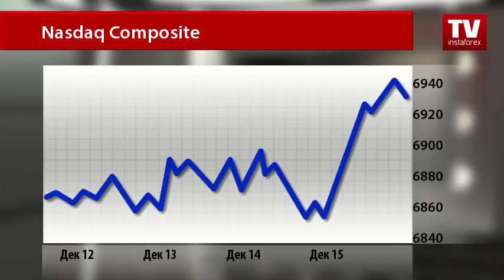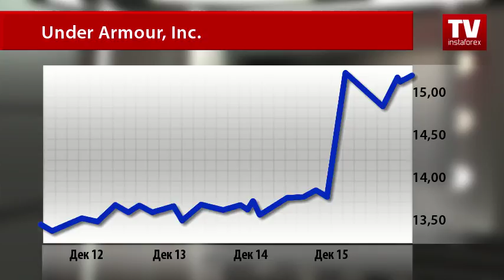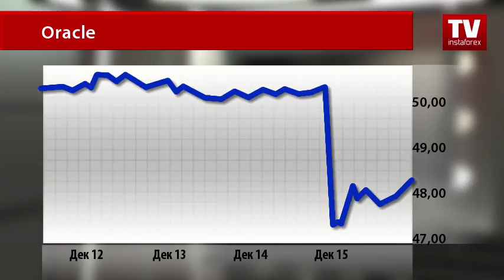Рынок акций: тренды недели (19.12.2017)